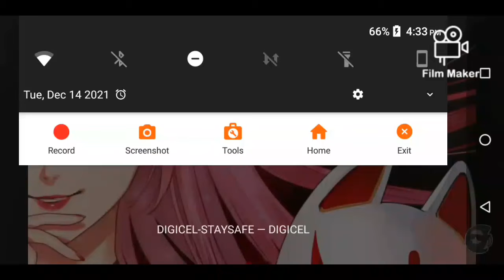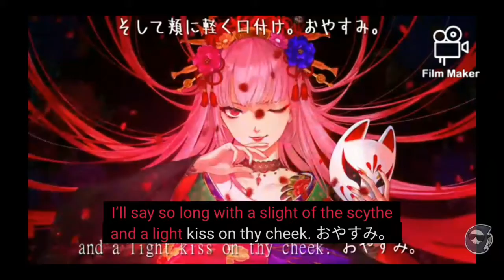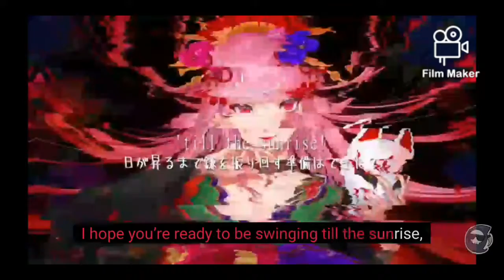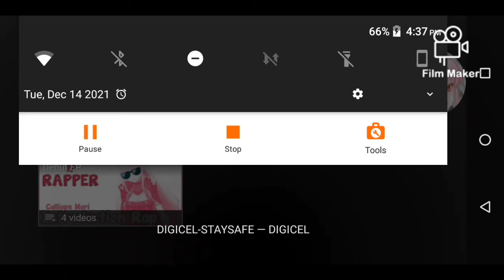[ORIGINAL SONG] Off With Their Heads - Calliope Mori Reaction